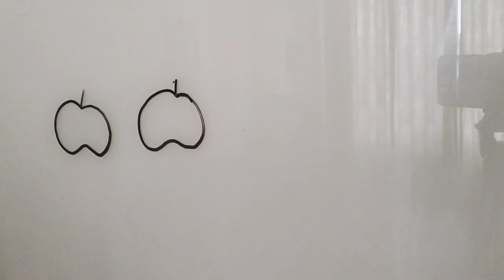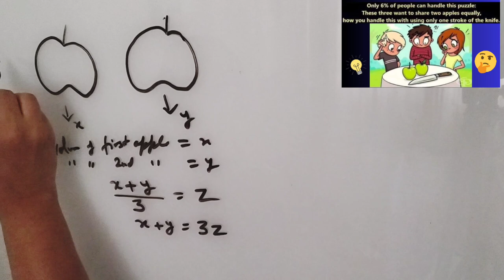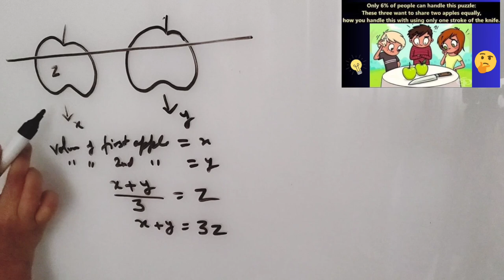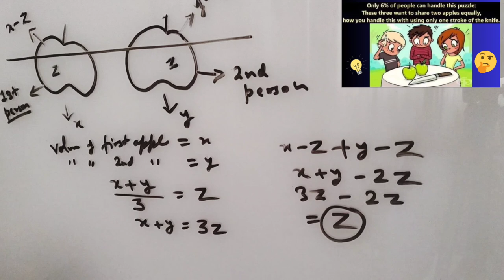ONLY 6% of people can handle this puzzle| How do 3 people share 2 apples with one stroke of a knife?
Only 6% of people can handle this puzzle: These 3 want to share two apples equally, how you handle this with using only one stroke of the knife.
Only 6% Of People Can Handle This Puzzle
These three want to share two apples equally, how you handle this
Three people want two apples. How do you fix that with
How do you split two apples for three people using one stroke of knife

how to divide 2 apples in 3 person with one cut
2 apples 3 person puzzle without cutting
these 3 want to share 2 apples equally answer
share two apples equally with one stroke
how to distribute 2 apples in 3 person without cutting or making juice in tamil
how to distribute 6 apples in 5 person without cutting in hindi
these three want to share two apples equally reddit
cathy cut 2 apples into 6